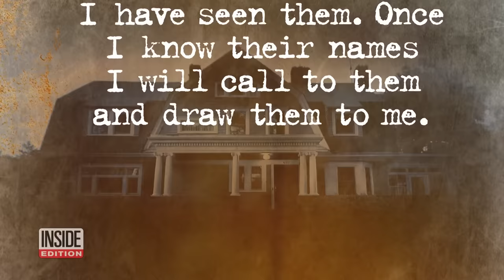These Might Be the Scariest Structures Ever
These might be the scariest structures ever. In 2015, Les Trent investigated why for some motorists, driving across the Chesapeake Bay Bridge in Maryland is simply out of the question. In 2017, many called a New York skyscraper the most terrifying building in the world, including Tom Hanks. Also in 2017, John and Jessica Mausling visited the famed Stanley Hotel in Estes Park, Colorado, and captured something spooky in their photo. Inside Edition Digital’s Andrea Swindall has more.